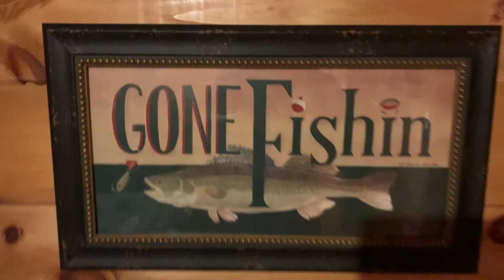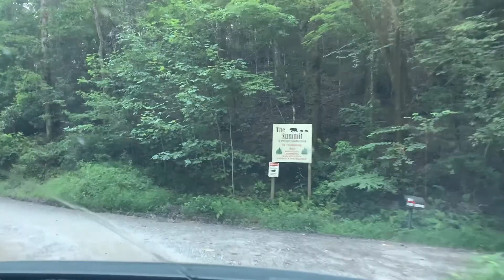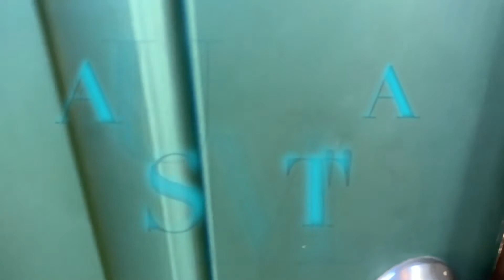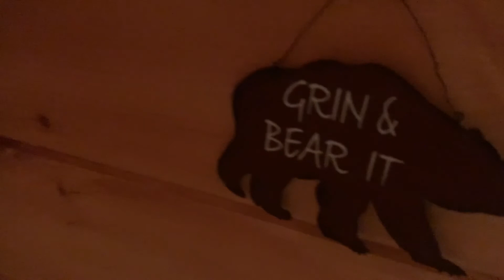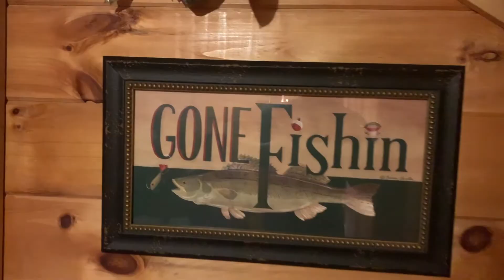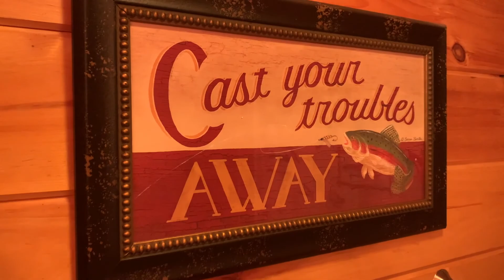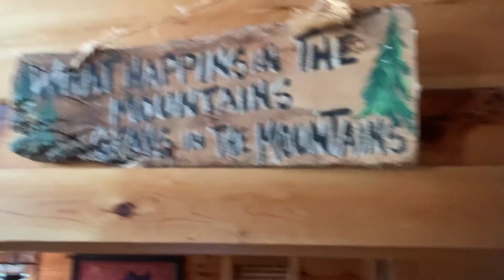RESORT REVIEW - THE SUMMIT CABIN IN HELEN, NORTH GEORGIA - DREAM VACATION CABIN!! AMAZING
After staying at "THE SUMMIT" cabin just outside of the town of Helen, Georgia, we just had to tell you all about it! This three story log cabin style resort has the most amazing scenery that Georgia has to offer and is very reasonably priced. We had 13 people in this cabin and there was plenty of room for all the kids to run around and enjoy themselves.

Join us on a virtual tour of this dream mountain vacation resort and listen to all of us give our insights on what we enjoyed most about it!